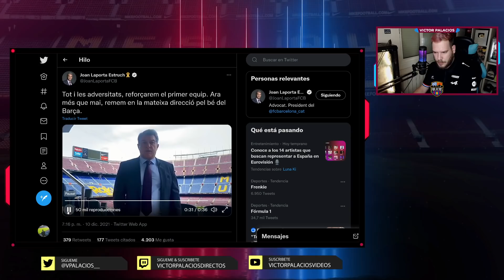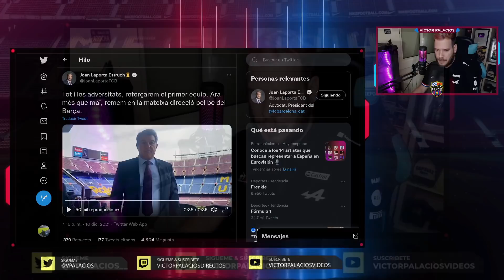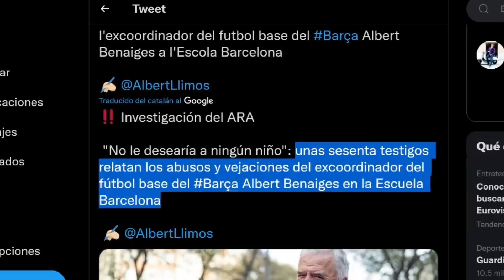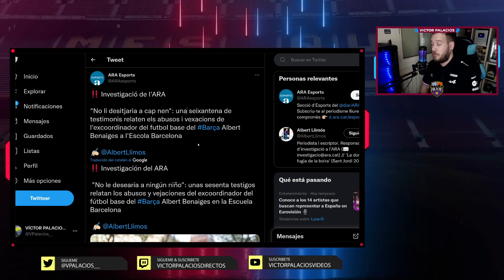😱 EL DOLOROSO MENSAJE DE LAPORTA A LOS CULÉS EN UN VIDEO CONTANDO LA REALIDAD DEL BARÇA...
Joan Laporta, presidente del Barça, ha mandado en un video un realista mensaje sobre posibles incorporaciones tras la debacle en Champions. La cruda verdad que ya os conté en el canal.

🎭 'TITELLES' se emite cada mañana de lunes a jueves a las 11h en este canal. Estad atentos al muro de mi canal por si hay movimientos de horario ya sea por razones profesionales o personales.